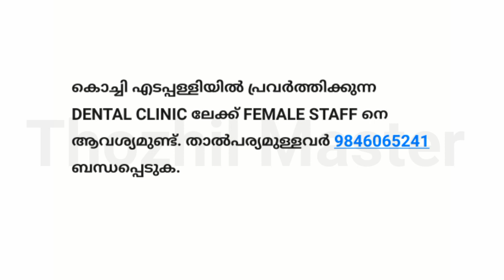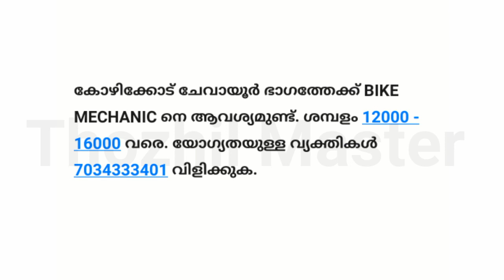4 ജില്ലകളിലായി ഒഴിവുകള്‍ | job vacancy in kerala | thozhil master | 2020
പുതിയ ജോലി സംബന്ധമായ വിവരങ്ങള്‍ക്ക് ചാനൽ ഇപ്പോൾ തന്നെ സബ്സ്ക്രൈബ് ചെയ്യൂ